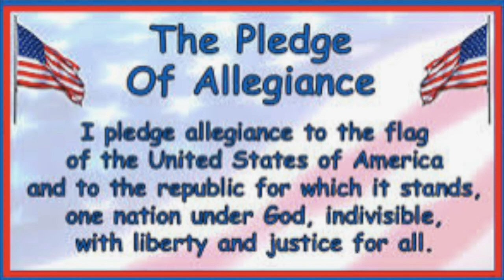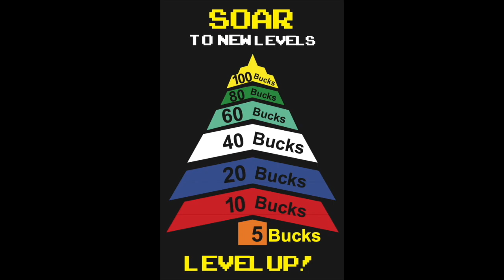News 4 4 24